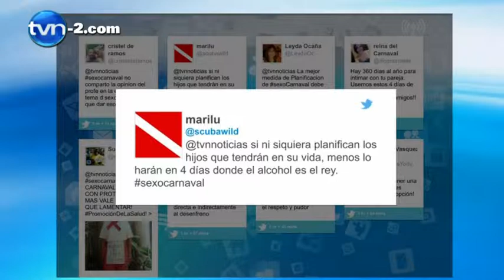Entrevista con Orlando Quintero | TVN Noticias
El dirigente de Probidsida, Orlando Quintero, no solo lucha contra el sida, sino que dará la pelea también contra el alto consumo de alcohol, sobre todo en carnavales,  ante el incremento de enfermedades de transmisión sexual y embarazos no deseados producto del desenfreno.